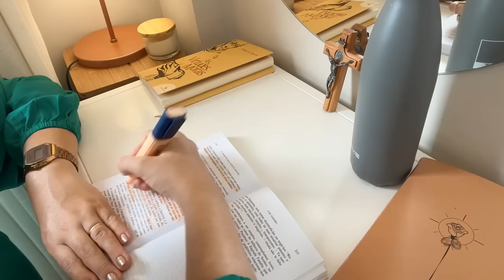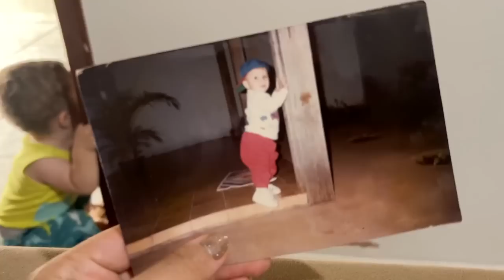VLOG: rotina da tarde, receita bolo de banana, penteado, últimos dias no apê… ✨